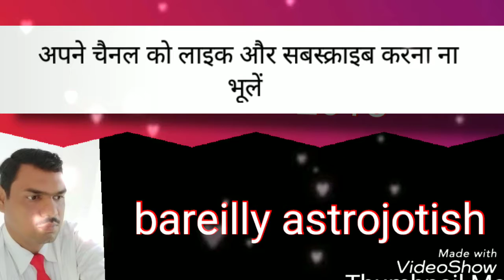मेष राशि अक्टूबर 2018 का मासिक राशिफल | Mesh Rashi October 2018 | Aries October 2018 horoscope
mesh rashi, mesh rashifal 2018 | Aries October 2018 horoscope

दोस्तों आपको यह खबर मां के बारे में पूरी जानकारी दी गई है इस वीडियो में आपको जरूर बताएगा है यह क्या उपाय करने से आपका रुका हुआ काम हो जाएगा मेष राशि के सभी जातकों के लिए यह महीना कैसा रहने वाला है इस वीडियो में बताया जाए माता रानी की कृपा से जो भी बताया गया है वह आपके ऊपर लागू होगा ऐसा मैं मानता हूं अतः आप इस वीडियो को ज्यादा से ज्यादा लोगों के बीच शेयर सब्सक्राइब करना ना भूलें हम फिर मिलेंगे अगले वीडियो में कब तक के  लिए जय माता दी